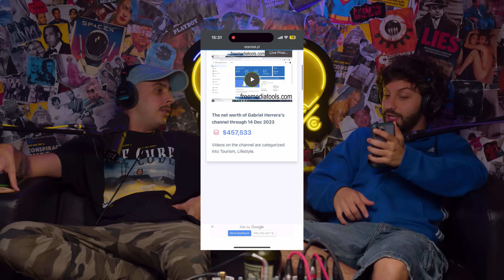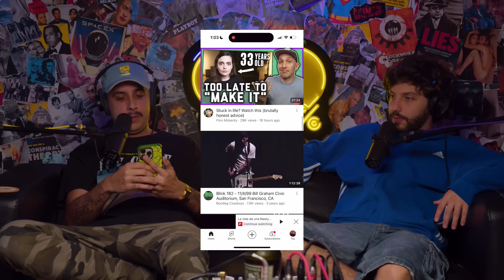Ep. 358 - ¿Qué tan bien vive un travel vlogger? (feat. Gabriel Herrera)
Sigue a isra:
Instagram (@isra)

Sigue a Abelardo:
Instagram (@abelardo)